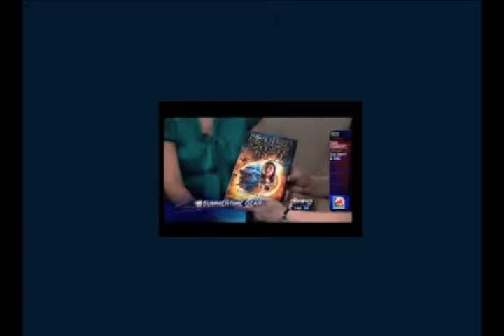Frank McKinney's Dead Fred Featured on The Morning Show